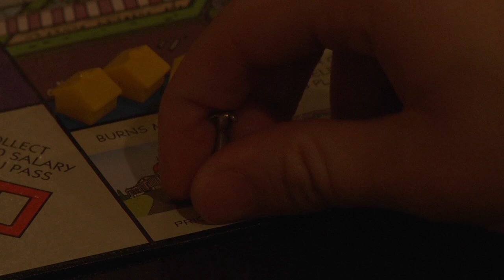The Housesitters of Burns Manor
Two friends spend the weekend in an empty house. What happens next will restore your faith in Simpsons Monopoly.

The second project for my Fundamentals of Film Class.